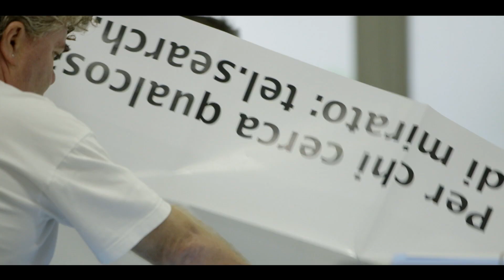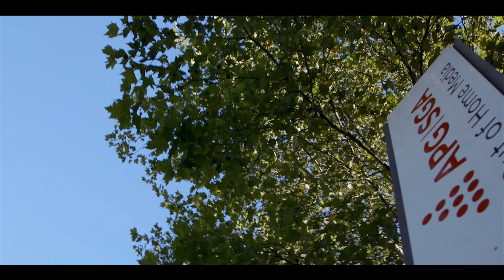Umwelt - APG|SGA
Umweltfilm der APG|SGA, Allgemeine Plakatgesellschaft AG